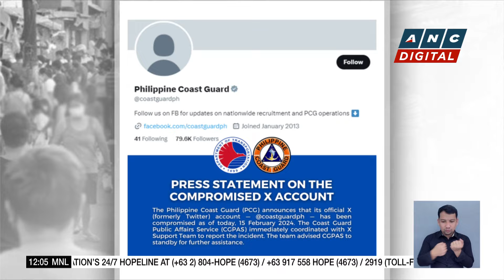Enrile celebrates 100th birthday in Malacañang | ANC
Dateline Philippines: Veteran politician Juan Ponce Enrile turned 100 on Wednesday, making him the country's oldest government official.